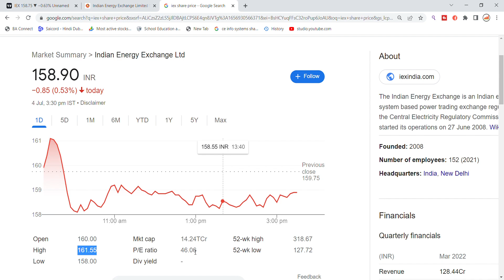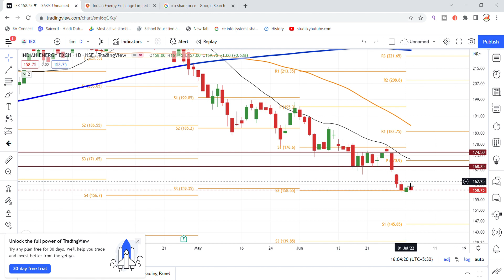IEX Share Latest News Today | Share Market Latest News | IEX Share Price